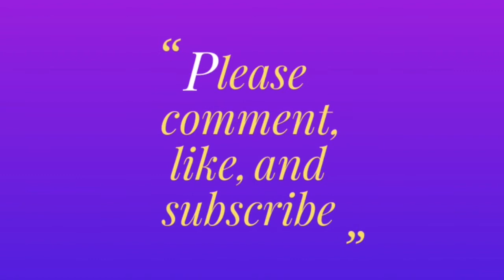Sims 3 - Riches to Rags - Wishes Edition - Episode 43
~ Generation 3 ~

A spoiled only child inherits a house worth over 500K and 1 million simoleans in cash.  How long will it take before the family "wishes" it all away?